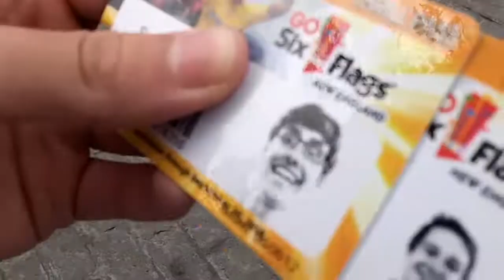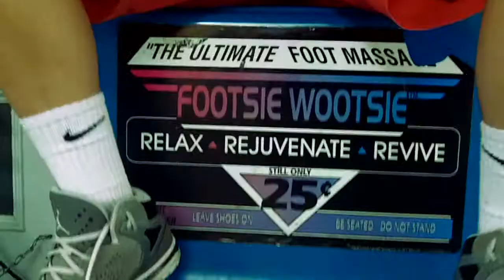Six Flags New England; 2012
Me and some friends spent the day at Six Flags New England in the summer of 2012.